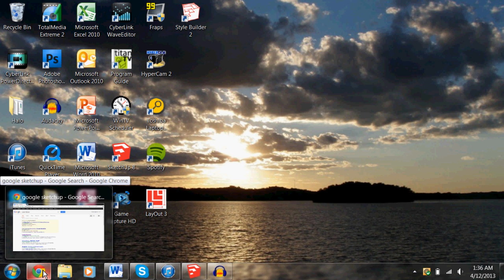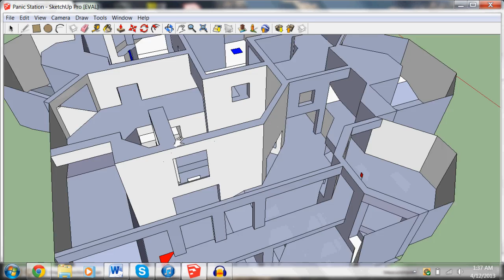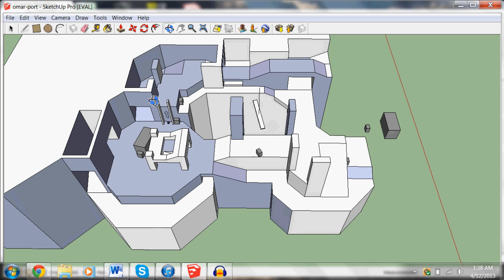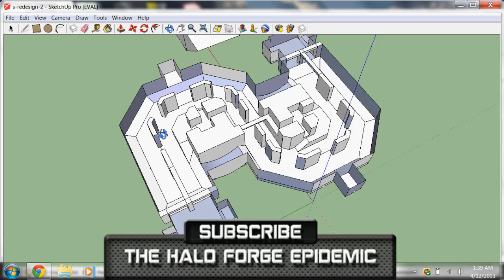"Google Sketchup" - Competitive Forge Tutorial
Psychoduck shows you a useful tool for designing maps before building them in forge.